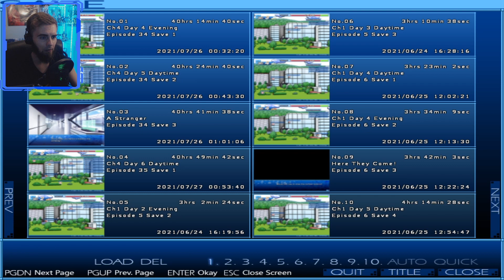Yumina the Ethereal - Hanging with former student council president [Part 35]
Midorishita Yumina is a junior at the prestigious Jinbu Academy. Far from being a model student, Yumina skirts the precarious line between barely passing and failing hard. One day, a young man named Akashima Ayumu transfers into her class. Ayumu claims to have been sent by his father, an eccentric and possibly delusional man who ordered Ayumu to find and protect Yumina, whom he believes will one day save the universe.
Ayumu and Yumina are at odds from the moment they first meet. They bicker endlessly, day after day, until finally Yumina goes too far and starts a fight just before a critical test. Her failure dooms her to repeat the year.
But just when it seems all hope is lost, a mysterious girl named Kurokawa Kirara appears and invites Yumina to run for Student Council President.
According to Kirara, whoever wins an Election War and becomes President will have the power to change any school rule he or she likes. Realizing that this is her only hope of becoming a senior, Yumina agrees to join the race, and drags Ayumu along for the ride!
Thus begins an epic tale of love and friendship in which youthful passions run high and debates shake the foundation of the heavens. Who will emerge victorious!?